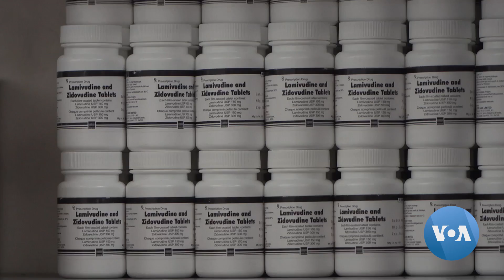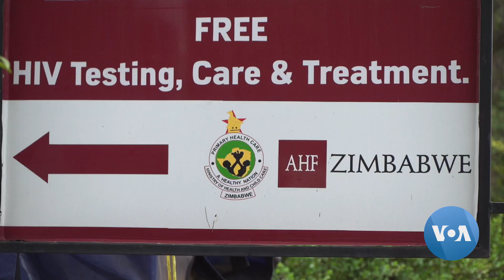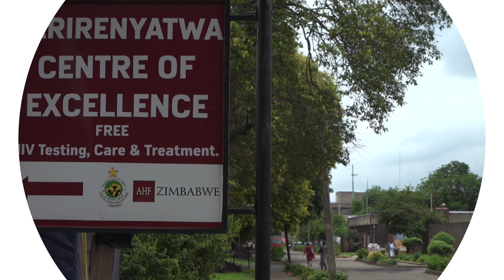Zimbabwe Makes Strides in Fight Against HIV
Several Zimbabweans living with HIV say they are eagerly waiting for an opportunity to take the recently approved and groundbreaking Cabotegravir shot, an injectable prevention drug that curbs the contraction of the life-threatening virus.

For more, VOA’s Columbus Mavhunga spoke to health authorities and persons living with HIV.